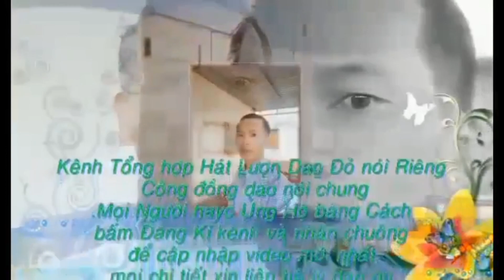hát lượn người dao đỏ Đắk Nông bài hát Lý Thị Mai hát phần 967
lydaoonvlog hatluondaodogaixinh iumienhnzung# tiếng hát lượn người dân tộc dao đỏ Đắk Nông bài hát Lý Thị Mai hát hay